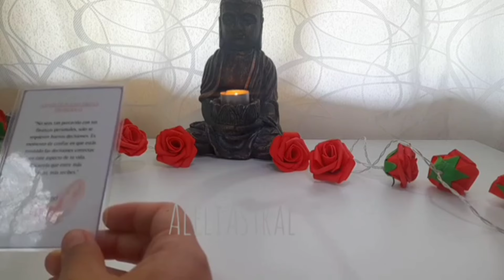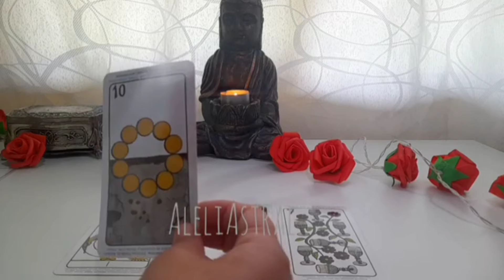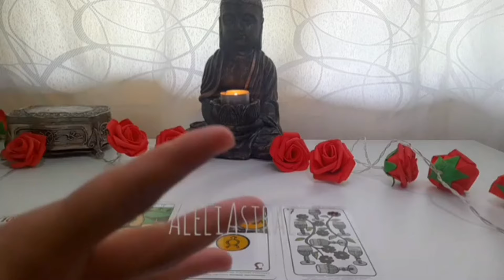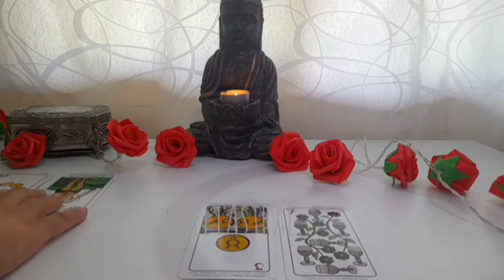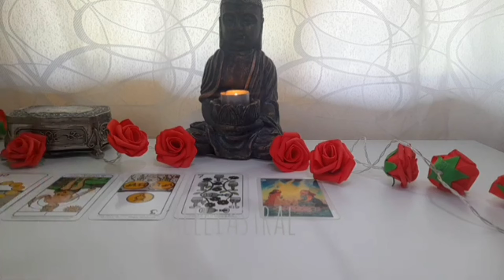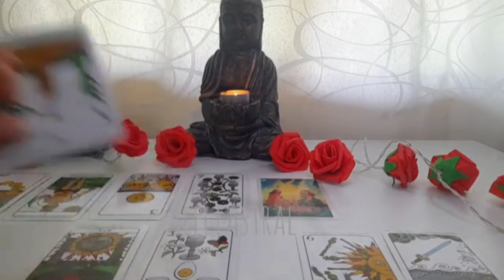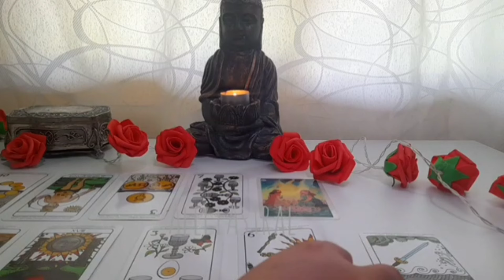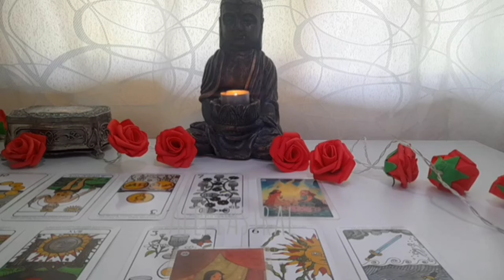Geminis ♊TE DECEPCIONÓ Y SE ARREPIENTIRA!! DIOS HACE JUSTICIA POR TI!! ORO Y MIEL!! horoscopo hoy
Geminis ♊TE DECEPCIONÓ Y AHORA SE ARREPENTIRÁ!! DIOS HA HECHO JUSTICIA POR TI!! ORO Y MIEL!!  horoscopo hoy

 GRACIAS POR EL APOYO SIEMPRE!

En este video del horóscopo, descubre cómo los geminis tomarán el control en sus vidas. Con la guía de Aleli Astral, los geminis tendrán la fuerza y el impulso necesario para alcanzar sus metas y lograr el éxito. ¡No te pierdas la predicción para tu signo en este mes!

Viéndonos apoyas nuestro refugio de animalitos rescatados. ⭐⭐